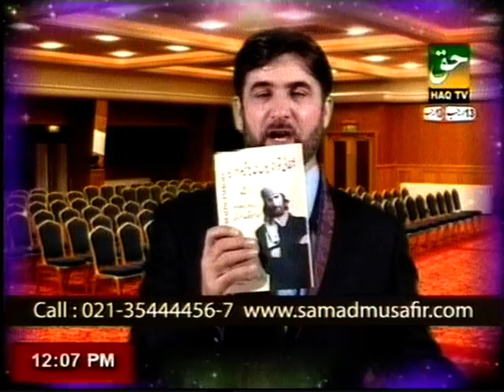PROF. DR. ABDUL SAMAD: Join our group on facebook and watch our 800 videos on youtube.